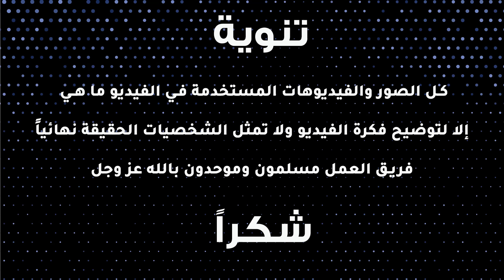قصة النبي أيوب مع المـ.ـرض ودور زوجته !!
فيه مرض نادر من أصعب الأمراض اللي خلقها ربنا، إتسمى على إسم واحد من الأنبياء، النبي ده بيضربوا بيه المثل في الصبر، وهيحتج بيه ربنا يوم القيامة على أصحاب الابتلاءات، هنتكلم النهاردة عن قصة سيدنا ايوب وعن دور زوجته

اتمني الفديو يعجبكم وتعملو اشتراك في القناة❤
يارب نوصل ل٧ مليون مشترك💓💓 😍😍
 وشكرا جدا علي كل مشاهدة وكومنت جميل منكم😍

لو عجبكم الفديو اعملوا اشتراك في القناة ولايك للفديو علشان اعرف👍
اذكرو الله❤ صلوا علي النبي